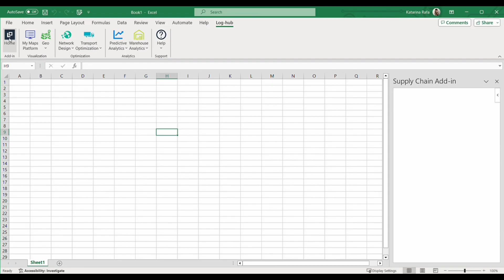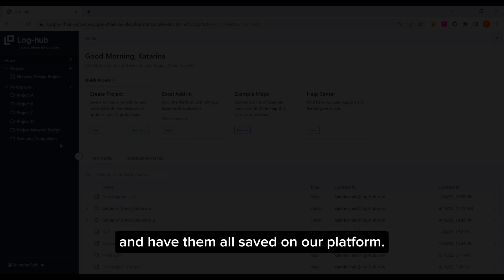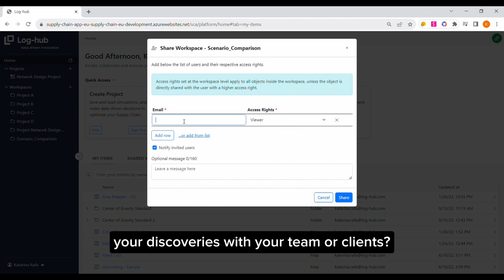Scenario Comparison feature tutorial: Compare and choose optimal scenario for your supply chain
Learn how to use our Scenario Comparison feature and make data-driven decisions in just a few steps.

00:00 Intro
00:21 Why use Scenario Comparison
00:52 Save scenarios in platform
01:30 Compare scenarios
02:10 Share and collaborate

If you constantly find yourself recalculating different scenarios trying to come up with the optimal solution for your supply chain, STOP! This process doesn't have to be time consuming and overwhelming.

In this step-by-step tutorial we will show you how using our Save in platform and Scenario Comparison feature can help you make more efficient and data-driven decisions that you never have to question. Moreover, you can share your discoveries with your team and clients and collaborate to set you up for success.

Request a free demo and learn more about Scenario Comparison feature

You may also find insightful to learn about:
Network Design Simulator

Keep in touch with our tutorials and learn about Log-hub's Supply Chain Apps and features! Thank you for your support!